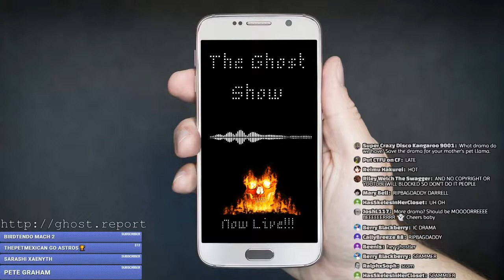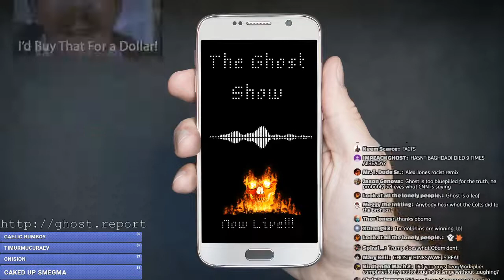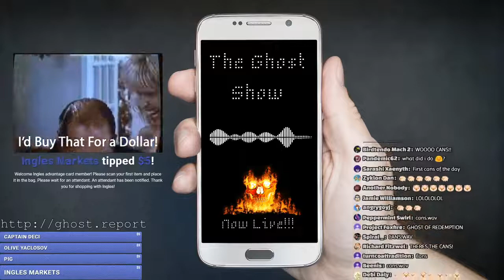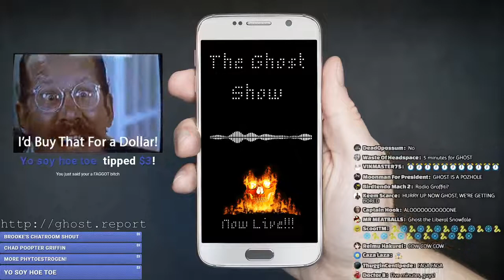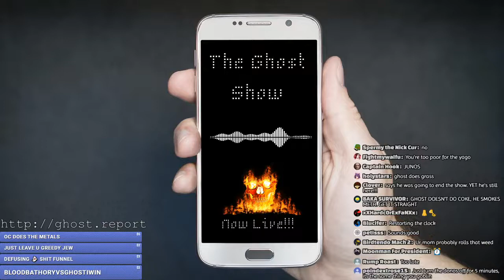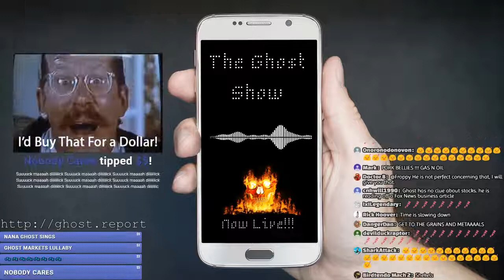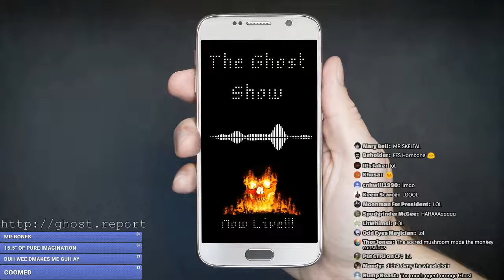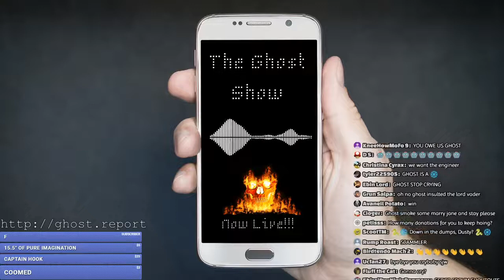The Ghost Show episode 113 MORE DRAMA, MORE DRAMA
TCR ARCHIVE NOW HAS AN ARCHIVE.ORG LIBRARY

Please donate to the TCR Archive if you appreciate having access to all the videos on on YouTube

BTC:
1PaTT6Vyk8tTXRGSTUrv1yVFap8GzwatrN

LTC:
LNzpPjCpzVmB7q5z9GmvycWd6HebCaAdYq

ETH:
0x6394f59B2651E528F308b4467e1Dc8C290E83a48

SIA Coin:
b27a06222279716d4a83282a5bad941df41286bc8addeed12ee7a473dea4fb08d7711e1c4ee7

You can find ghost at (as of January 2019):
(NEW HOME OF THE SHOW)
(All episodes from 563 to 640)
(all episodes up to 561)